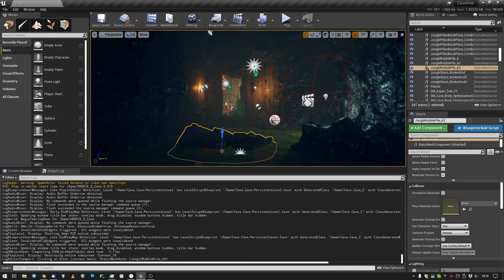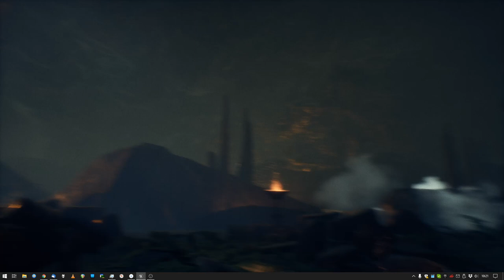🎤 UE4 Binaural Cave - Sound Design Showcase 🎤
Every sound here was made with synthesis or my mouth & processing.
Except: Water splashes of waterfall (waterfall base is synthesis, but splashes make it more real), footsteps & burning torch (from UE4 spatial audio temple, thanks Dan!)

Fully binaural, procedural water droplets & bats (random locations), multiple reverbs, blabla yada yada. :) Loved working on this! Thanks to UnrealEnvironments for the inspiring level!

I'll do a tutorial series on how I made all the sounds for this level, so you get all the nitty gritty details. :)